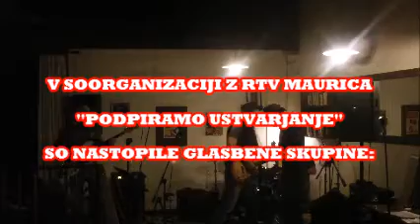WILD WEST PARTY - PIKAPOLONICA - Galtrož, Na mwrji, Vranec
🐞 Where do you find a new album ''Wine n' roll'''?
On Spotify, Deezer, Bandcamp... Keep Calm and listen to 🐞 PIKAPOLONICA 🐞

RTV MAURICA JE SOORGANIZIRALA KONCERT ''WILD WEST PARTY'' V REMUDA BARU, BISTVO VEČERA JE BILO PREDSTAVITEV AVTORSKE GLASBE SKUPIN IZ RAZLIČNIH KONCEV. NA TOKRATNI IZVEDBI SO NASTOPILI STENDBAJ IZ PIVKE, PIKAPOLONICA IZ NOVE GORICE IN GRINDERS IZ TRSTA.